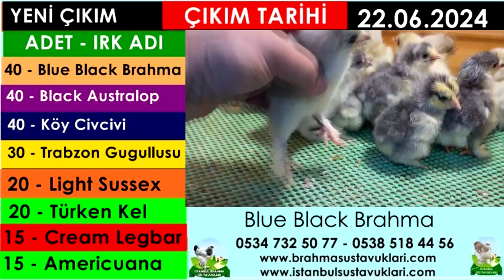Yeni Çıkım 22.06.2024 - Blue Brahma, Trabzon Gugullusu